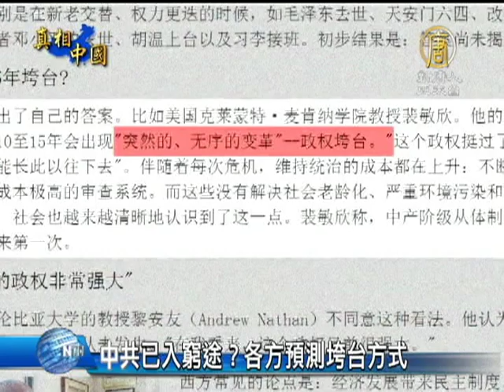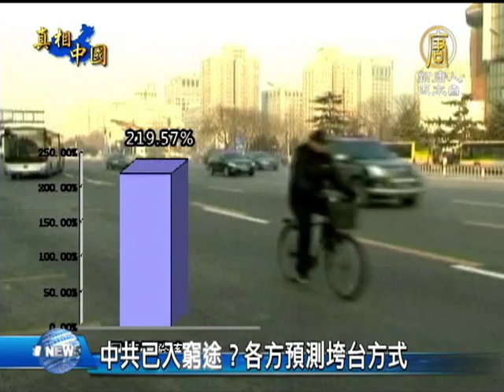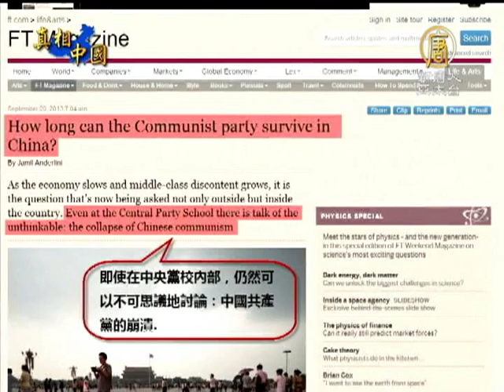【中國新聞】[禁聞]中共已入窮途？各方預測垮台方式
【中國新聞】[禁聞]中共已入窮途？各方預測垮台方式 (NTDAPTV) 近年來，中國大陸民怨沸騰，群體抗暴事件此起彼伏。中共政權面臨內憂外患、充滿重重危機。這種情況下，海內外各界包括中共高層內部，都在紛紛議論中共何時垮台、如何垮台的問題。【新唐人亞太台2013年10月21日訊】

《德國之聲》中文網18號引用美國克萊蒙特‧麥肯納學院教授裴敏欣的話預測：在未來10至15年間，中國會出現「突然的、無序的變革」，也就是中共「政權垮台」。

裴敏欣談到，「這個政權挺過了許多危機，但不可能長此以往下去」。他認為，伴隨著每次危機，中共維持統治的成本都在上升，這包括：不斷膨脹的警察機構和政治審查系統。同時，政府機構臃腫、嚴重環境汙染、社會老齡化等問題，都沒有得到解決。而中產階級從體制中疏離，更是有史以來第一次，突顯中共執政危機。

時事評論員 林子旭：「中共在過去的幾十年裡做過的壞事太多太多了，這些原罪目前通過網路正在被大面積的曝光出來，這些真相猶如一把把利劍，在網路技術高度發達的今天，正在勢不可擋的刺向中共。」

據渣打銀行估計，中國地方政府債務規模已達24萬億元左右。大陸審計署2012年進行的評測顯示，中國有9個省會城市的債務率超過100%，負債最高的城市債務率達219.57%。同時，德意志銀行估計，中國「影子銀行」的資金規模有21萬億，也有預測認為高達40萬億。而房地產過熱則是眾所周知的問題。

金融分析師 任中道：「地方債、影子銀行、房地產（的問題）這方面嚴重，如果出現問題的話，也是導致中共從經濟上的崩潰。」

美國紐約城市大學政治學教授夏明認為，對中共來說，目前有四個致命因素：第一，中共專制體制違背世界潮流；第二，中共官員的貪腐已經無法制約；第三，越來越多的民眾覺醒並拋棄中共；此外，中國經濟危機已經爆發。

美國紐約城市大學政治學教授 夏明：「從它目前折騰的情況來看，我相信習近平不可能再有第二個任期。我感覺在未來的5年之內，中共會出現大的危機。」

上個月，英國《金融時報》報導，甚至在中共中央黨校內部，都已經公開討論中共崩潰的問題。